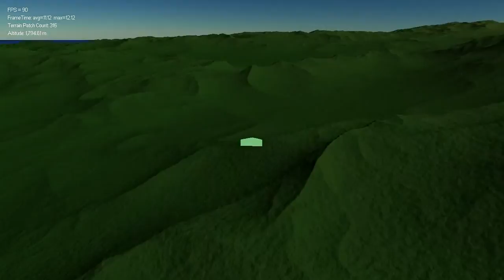Real-time procedural planet engine HD WIP-2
This is an updated version of my procedural planetary engine It now features GPU generated height map and normal map. The last 20 second shows a sunrise scene.